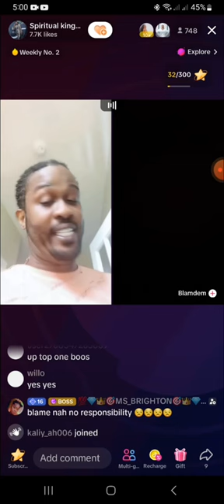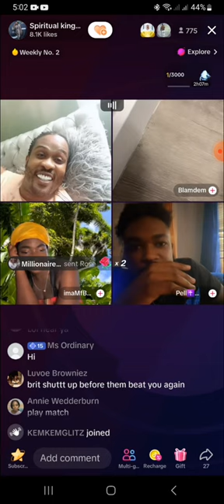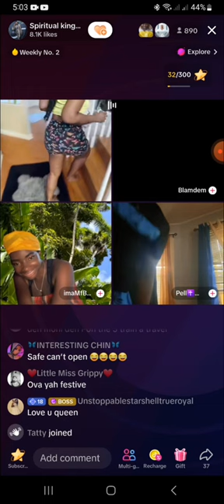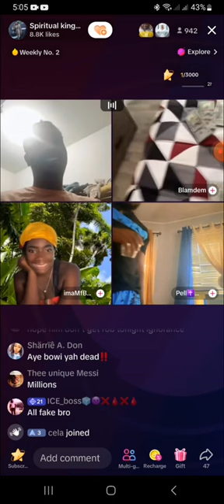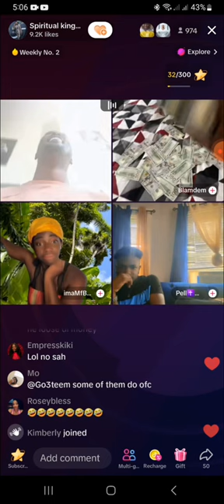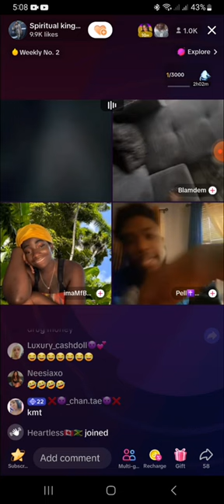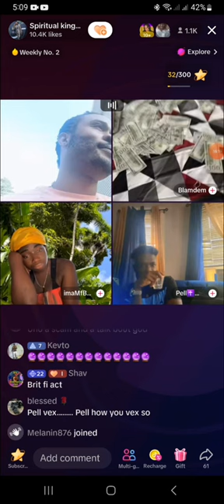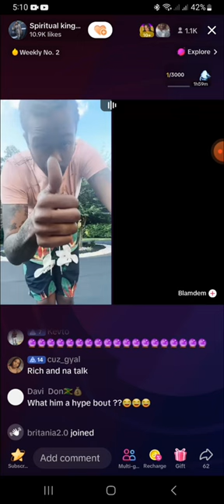britanygoffe vs BLAMDEM on rtboss